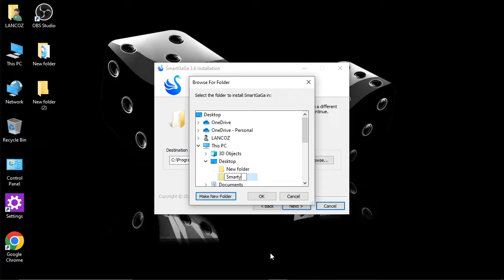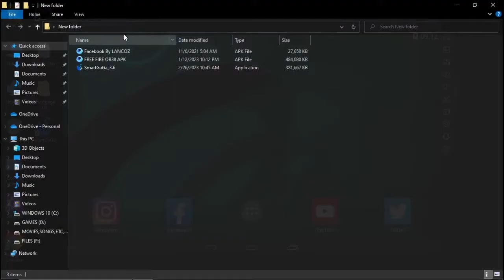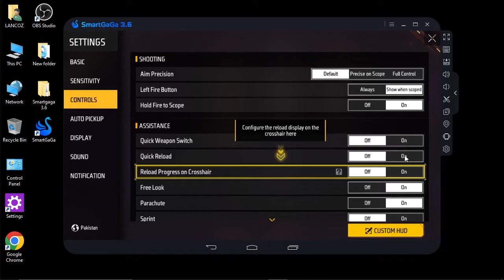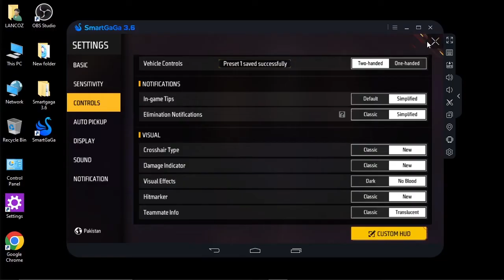✅SMARTGAGA 3.6 FOR FREE FIRE OB38 - NEW SMARTGAGA 3.6 FOR FREE FIRE LOW END PC - 1GB RAM NO LAG 💯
⭕GUYS, In this video I am giving you the best version of smartgaga for your low end pc. I am providing you the smartgaga 3.6 which is good for your 1gb ram or 2gb ram pc and you can play free fire latest update on it. THANKS!

Artist: BrxkenBxy
Title: Problems

lancoz gaming
smartgaga
smartgaga 3.6
new update
free fire new update
free fire
smartgaga free fire
2023
ob38
smartgaga ob38
smartgaga ob38 free fire
smartgaga free fire new update ob38